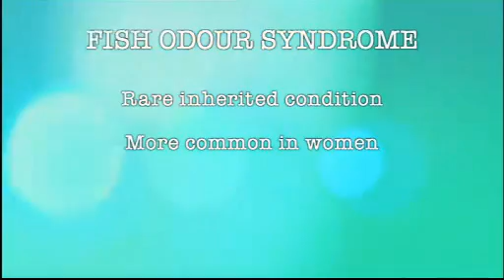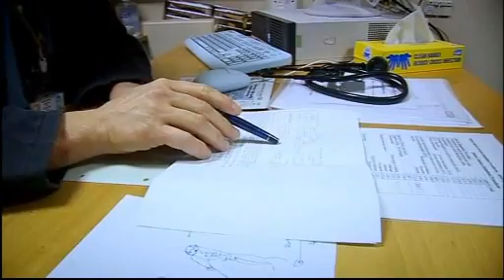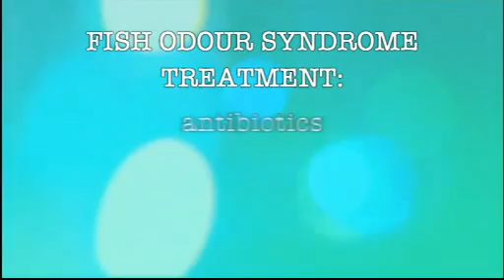Trimethylaminuria (fish body odor) story on UK TV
Ads placed by copyright party.